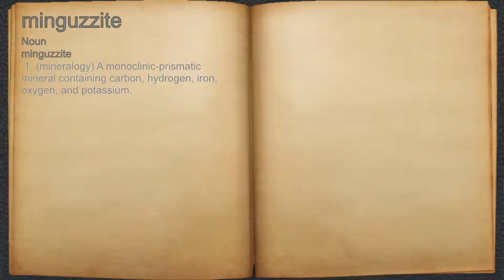What does minguzzite mean?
A spoken definition of minguzzite.

Intro Sound:
Typewriter - Tamskp